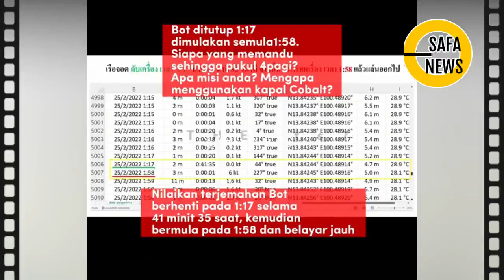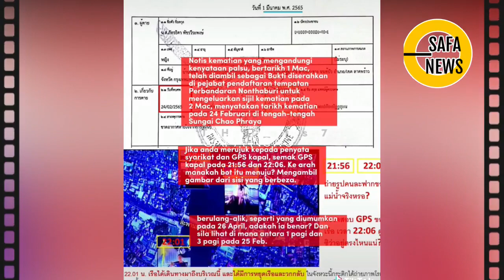KENANGAN TANGMO NIDA BERSAMA PINKY SAVIKA DAN SURAT KEMATIAN PALSU TANGMO